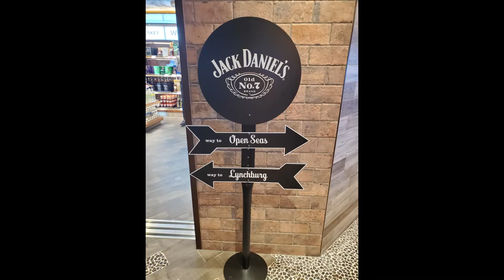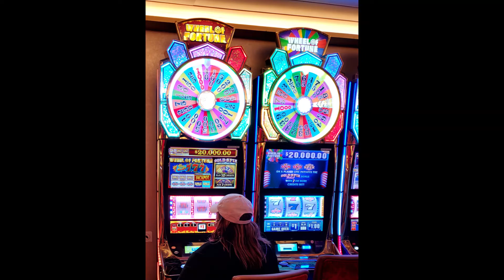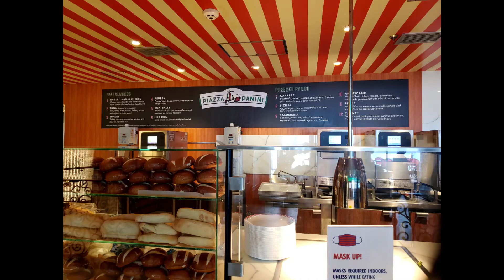Carnival Mardi Gras Random Pics